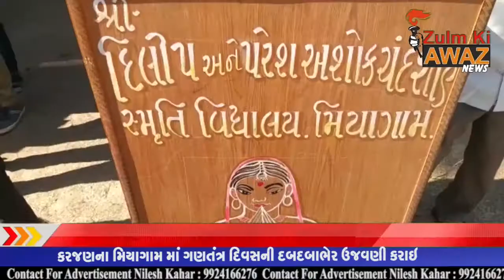કરજણના મિયાગામમાં ૭૧ મા ગણતંત્ર દિવસની દબદબાભેર ઉજવણી કરાઇ